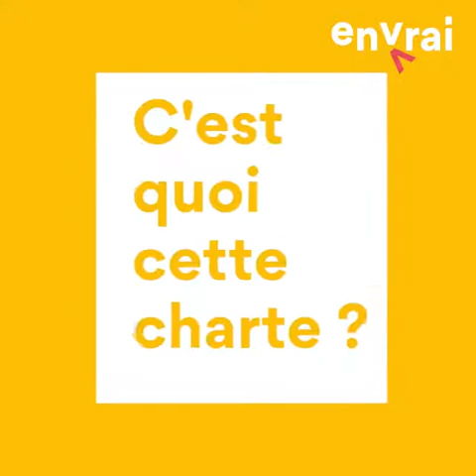[ DIS MOI TOUT ] Arrêtons de manger de la "merde" en Auvergne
😡 Adieu les auvergnats, Philippe, le porte-parole de Confédération Paysanne du Puy-de-Dôme est venu nous parler d'agriculture, d'agriculteurs et de nos assiettes 🚜
🍽 Marre de manger des produits industriels et marre de ne pas valoriser les produits locaux, la confédération veut proposer des solutions, pour que NOUS auvergnats, nous puissions mieux manger 🇫🇷

📣 Il nous dit aussi la vérité sur les pesticides utilisés en Auvergne